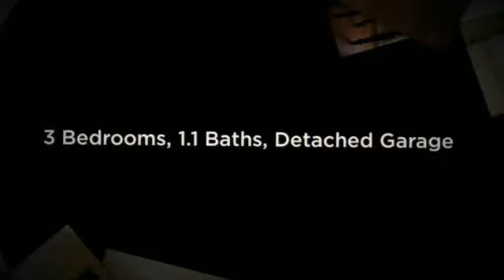Open House Today May 1st 2016 - Stop By!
Don't miss this updated charming colonial with Wakability to Carlino's , Hykels, Sams Brick Oven Pizza & More!
Stop by Today 1 -4 PM